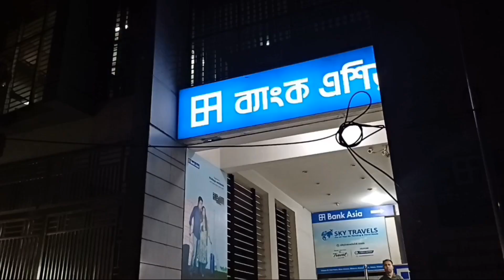Hatil Furniture Price With Discount Offer | Shopping Vlog |Tulips Vlog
🌈Thank you so much for clicking my video , hope you all enjoy watching it❤️✨

Make this video for remembering.

Okay. then,if you like my video give a thums up! 👍
Share ur friends and family.